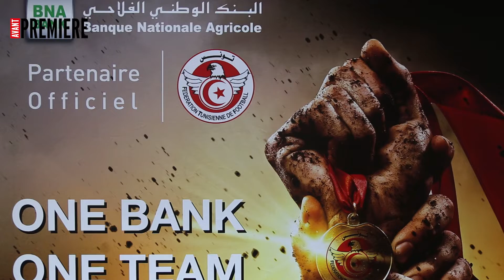تفاصيل الندوة الصحفية الجامعة التونسية والبنك الوطني الفلاحي